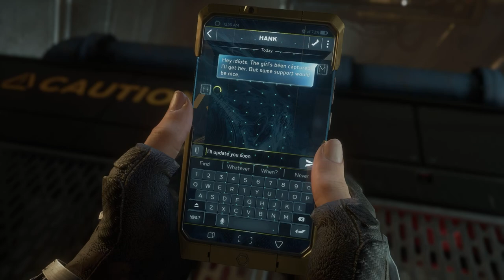MARVEL'S AVENGERS Walkthrough Gameplay Part 14 - Natasha Romanova (2020 FULL GAME)